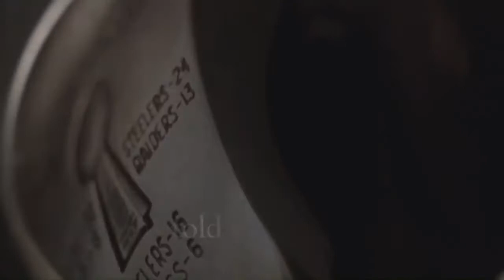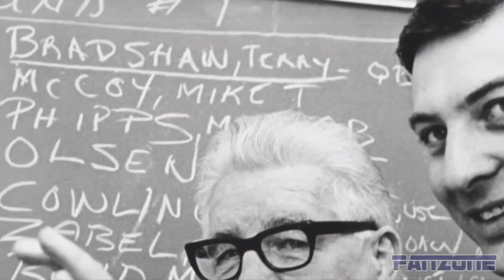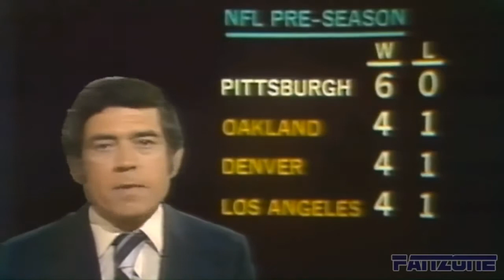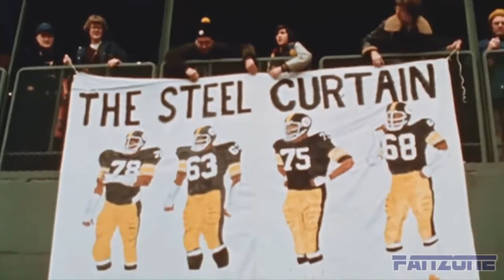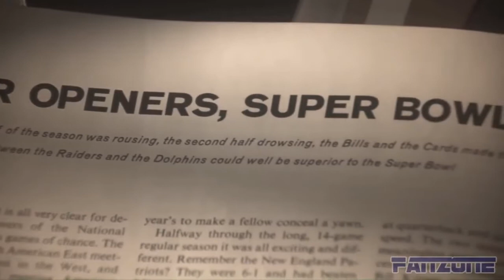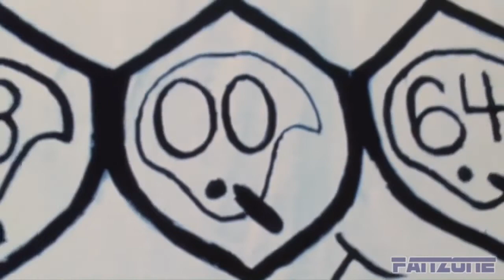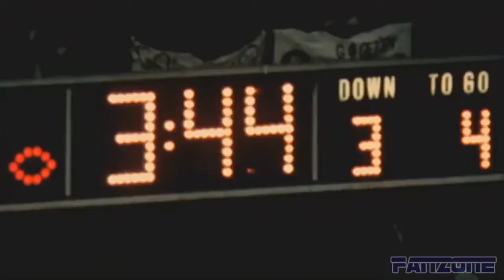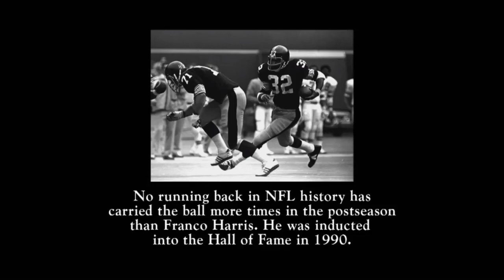Americas Game The 1974 Pittsburgh Steelers Super Bowl IX